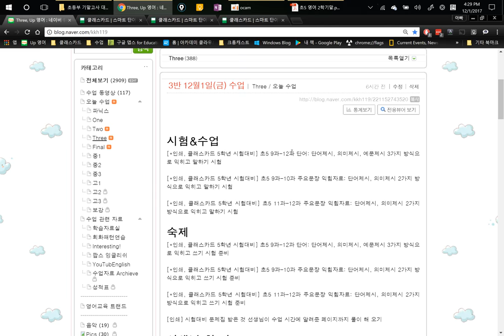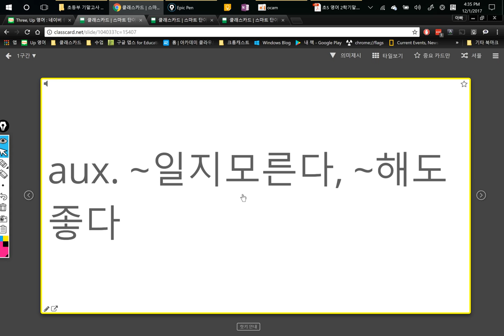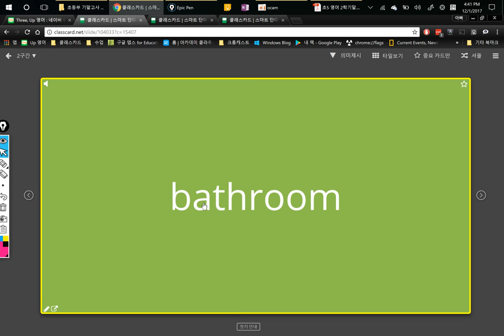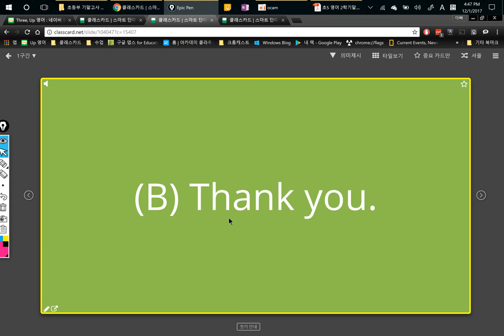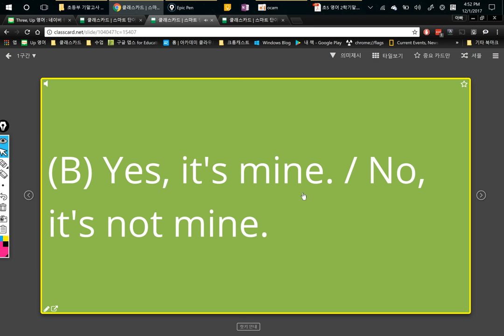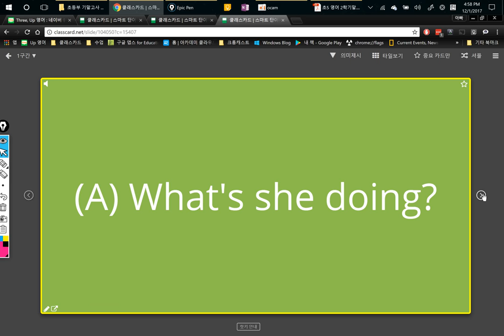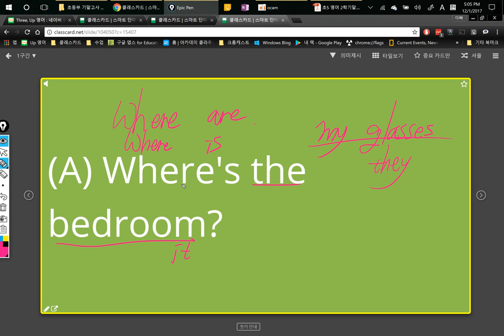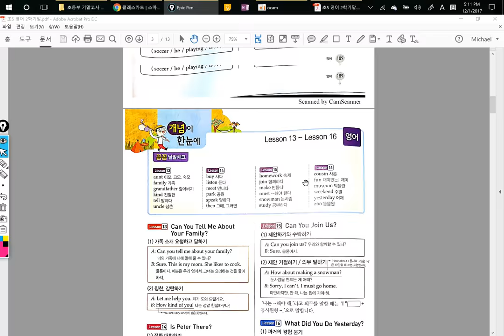3반 2017 12 01